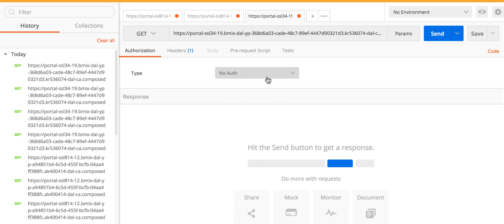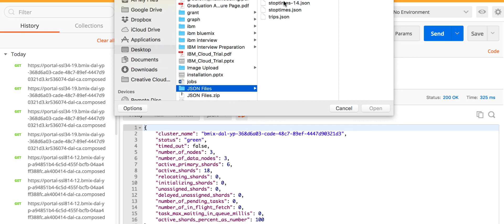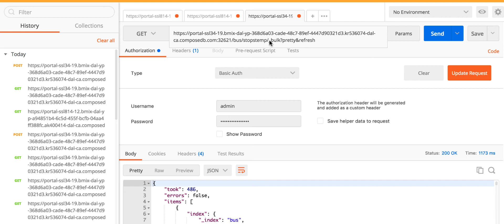3. Upload Data using postman - Elasticsearch